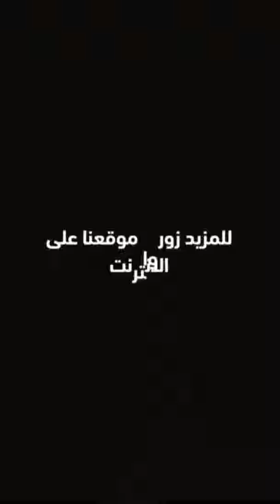قمل الكتب - Book-lice